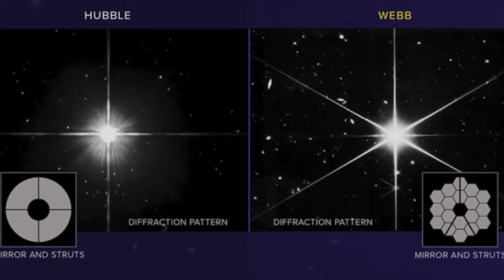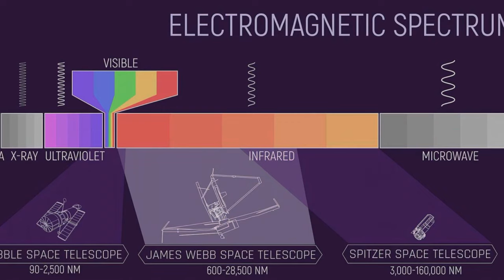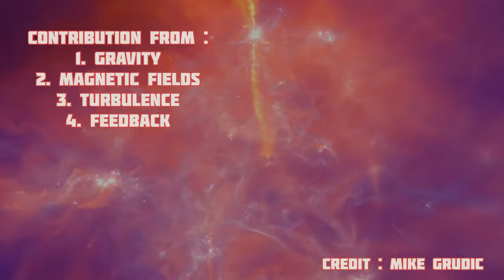Astronomy grad decodes the Pillars of Creation! jwst astronomy ⭐️🔭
- timestamps -

00:00 - Intro
2:07 - JWST image breakdown
8:25 - JWST vs Hubble
9:33 - Star Formation and My Research

Hello everyone, in this video I explain the famous image of Pillars of Creation (Eagle Nebula) by the James Webb Space Telescope (JWST). I compare the new image with the old one taken by Hubble and how this one is so special.
I talk about what is going on within the image and also explain briefly the process of stat formation.

Feel free to go through the image and post any questions if you have!

I’ll catch you guys in the next one pretty soon!